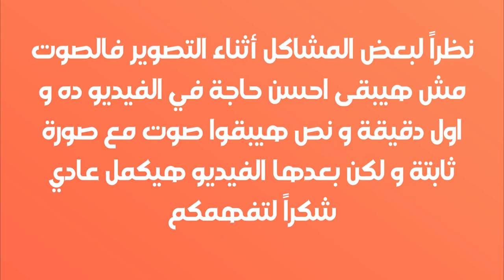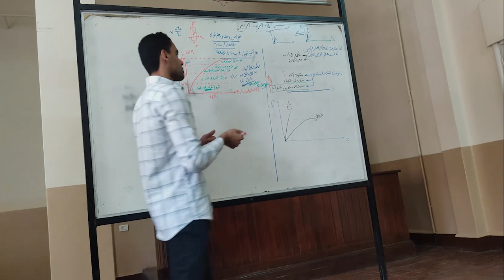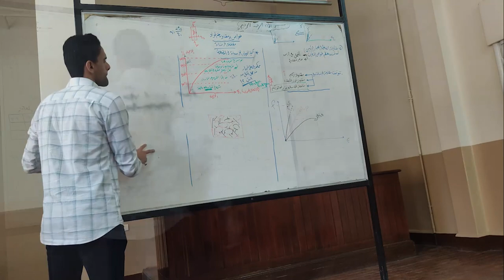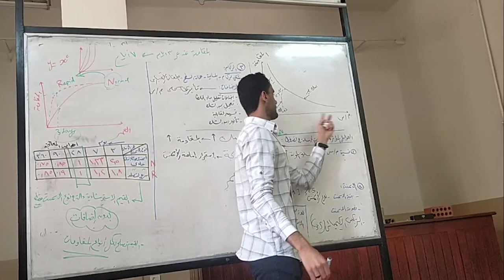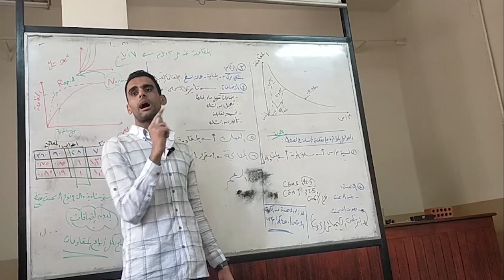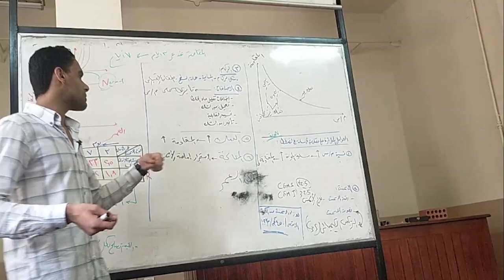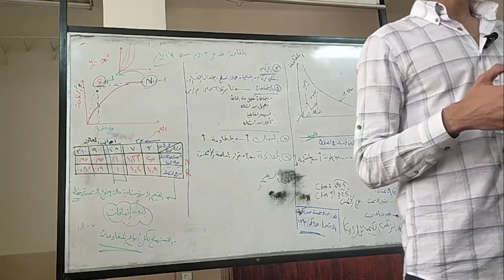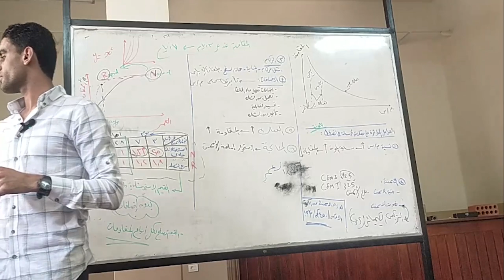Civil Second Year | Materials 2 | Section #3 Eng. Mohamed Ashraf